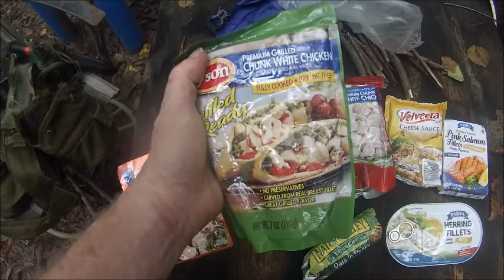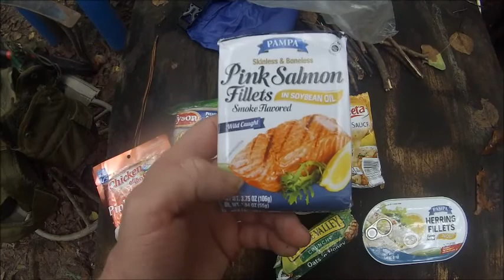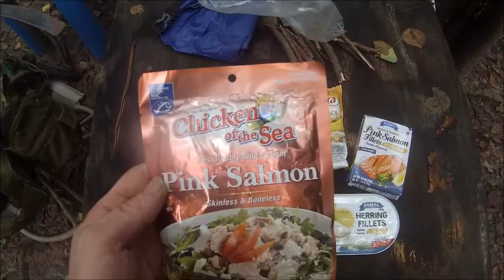Recon and Dogs Playing